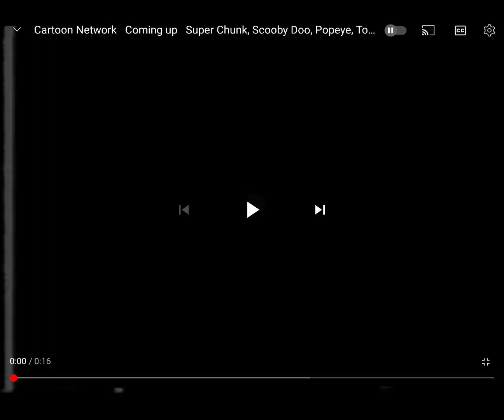Cartoon Network Saturday Morning Next Bumpers (Fall 1995)